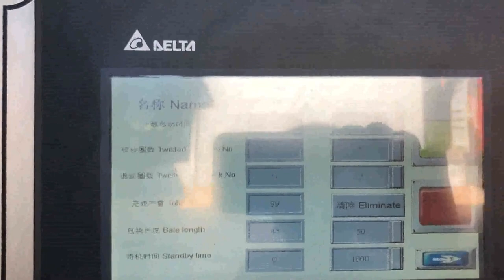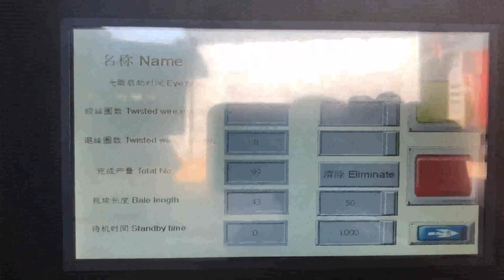automatic waste paper baler machine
Automatic Waste Paper Baler Machine Poland, Automatic Guinea, Waste paper balers have many type of different balers. Either vertical baler or horizontal baler is suitable for baling waste paper. Normally vertical waste paper baler is manual. So you need to tying the bales manually. Horizontal waste paper baler can be semi, automatic or automatic waste paper baler machine. Automatic Waste Paper Baler Machine Russian, Automatic Iraq, Alibaba.com offers 13,417 automatic waste paper baler machine products. About 89% of these are other packaging machines, 4% are balers, and 1% are waste management. A wide variety of automatic waste paper baler machine options are available to you, such as chemical, apparel, and commodity. Hydraulic Automatic Horizontal Waste Paper Baler Canada, Luxembourg, China Hydraulic Automatic Horizontal Waste Paper Baler Machine with Conveyor, Find details about China Packing Machine, Cardboard Baler from Hydraulic Automatic Horizontal Waste Paper Baler Machine with Conveyor, Qingdao Sipingdafa Hello Baler Machinery Co., Ltd. Waste Paper Baler Machine Greece, Hydraulic Baler Germany, Of course, the automatic waste paper baler is still in the process of development. With the continuous change of the commodity era, we will also Constantly improve the quality of the nick baler automatic waste paper baler, so that more people are satisfied. China Waste Paper Baler Machine Lesotho, Waste Paper Baler Indonesia, China Waste Paper Baler Machine manufacturers, Select 2020 high quality Waste Paper Baler Machine products in best price from certified Chinese Packing manufacturers, Packing Equipment suppliers, wholesalers and factory on Made, in, China.com Waste Paper Horizontal Automatic Hydraulic Baler Baling Press Machine,Baler Press Machine,Hydraulic Baler Machine,Hydraulic Baling Machine,Hydraulic Baling Press Machine,Hydraulic Bale Press,Waste Paper Packing machine,Bale Press,Baling Press,Recycling Baler,Recycling Baler Press,Recycling Baling Press,Baler Manufacturer,Baling Machine,Baling Press,Hydraulic Press,Waste Compactor,Horizontal Baler,Two Ram Baler,Automatic Baler, China Automatic Waste Paper Baler Swaziland, ZYB Ethiopia, Automatic Baling Machine, Automatic Baler, Waste Paper Baler manufacturer, supplier in China, offering Automatic Waste Paper Baler, ZYB, 150T,, Metal Steel Conveyor with Magnetic Sorting, Panyu Guangzhou Machinery Waste Paper Baling Machine Price and so on. Waste Paper Baler Machine South Africa, Paper Compactor Finland, Waste paper baler is a paper compactor machine which is used to compress and bale the waste paper like office waste paper, paper scraps, as well as old newspaper into a cube. Use the waste paper baler machine to make the waste paper which in loose condition to a tight bale. hydraulic baling machine for waste paper scrap plastic 2020, 1, 16Semi, automatic horizontal baler, This machine is a good choice for facilities that process no more than 4 tons of waste per hour and have relatively low labor costs. In addition to manual strapping, all other processes are automated, such as using conveyor feed, compression, packing exit door opening and closing, and bale ejection, XTpack Baler Machine Manufacturers Philippines, China Paper Uzbekistan, 02 Full Automatic. Automatic baler is typically loaded from the top, and you can link it to any skid load, in, feed conveyor, or air, blown systems to achieve full automation from material feeding to tidy bales, and automatically discharged onto a rolling conveyor. China Waste Paper Baler Malaysia, Waste Paper Baler Ireland, China Waste Paper Baler manufacturers, Select 2020 high quality Waste Paper Baler products in best price from certified Chinese Waste Basket manufacturers, Pvc Paper suppliers, wholesalers and factory on Made, in, China.com China Automatic Hydraulic Waste Paper Belarus, Cardboard Gambia, China Automatic Hydraulic Waste Paper, Cardboard Baler for Sale, Find details about China Baling Machine, Baler Machine from Automatic Hydraulic Waste Paper, Cardboard Baler for Sale, Qingdao Sipingdafa Hello Baler Machinery Co., Ltd. Baler Machine Tuvalu, Baling Press Machine Spain, NKW160Q Auto tie Hydralic